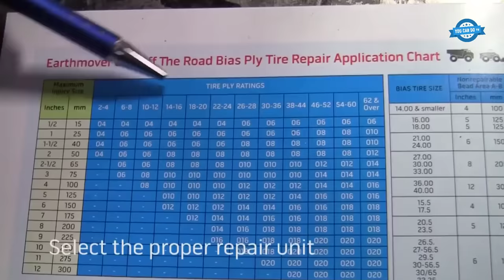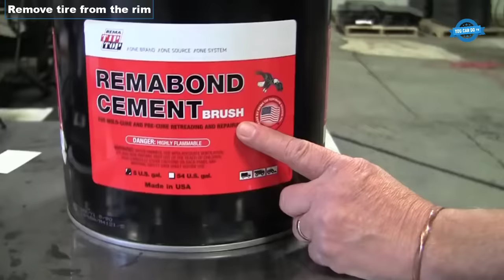How To Properly Patch A Punctured Super Big Tire | Tyre Repair. Production Process Of Truck Wheel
How To Properly Patch A Punctured OTR Tire | Tyre Repair. Production Process Of Truck Wheel
0:20. OTR tyres
1:21. How to repair OTR tyre
5:59. Center repair unit
12:02. Steel wheel manufacturing